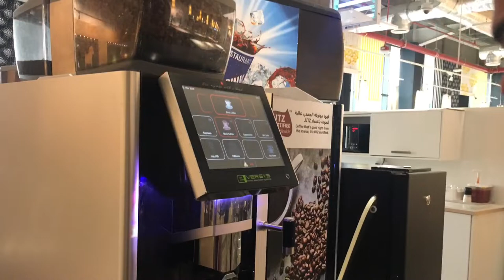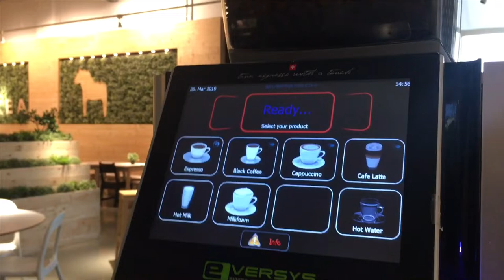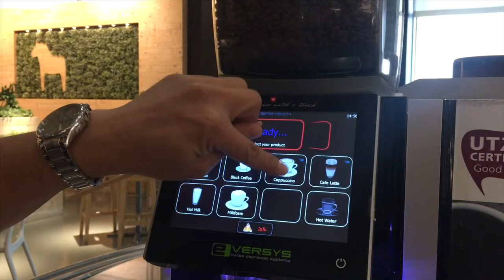IKEA DOHA QATAR | FAMILY CLUB MEMBER FREE UNLIMITED COFFEE | LANZ NARVAEZ VLOG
free coffee at ikea,
free coffee,
libre cape,
masarap ang libre,
pagkain na masarap,
free always,
ikea qatar,
ikea kitchen,
ikea hack,
ikea sofa bed,
ikea haul,
ikea india,
ikea bedroom,
ikea doha,
ikea bed,
ikea advertisement,
ikea ar,
ikea asmr,
ikea ali,
ikea australia,
ikea app,
ikea alex,
ikea assembly,
ikea antonius,
ikea bird,
ikea blinds,
ikea bunk bed,
ikea bathroom,
ikea book,
ikea bekant,
ikea bedroom makeover,
ikea bedroom ideas,
pat b ikea,
ikea curtains,
ikea chair,
ikea catalogue 2020,
ikea christmas advert 2019,
ikea ceiling lights,
ikea closet,
ikea clothes rack,
ikea corner sofa,
ikea commercial book,
ikea cable management,
bru c ikea,
ikea desk,
ikea drawers,
ikea daybed,
ikea dining table,
ikea dubai,
ikea drill,
ikea desk for gaming,
ikea dollhouse,
double d ikea,
double e ikea song,
d double e ikea full song,
d double e ikea reaction,
ikea d,
ikea egypt,
ikea eket,
ikea event,
ikea ekedalen,
ikea ektorp,
ikea eket hacks,
ikea electric standing desk,
ikea e27,
ikea eneby,
ikea edsbruk,
d double e ikea,
ikea food,
ikea factory,
ikea frother,
ikea floor decking,
ikea fort,
ikea fixa,
ikea founder,
ikea floor lamp,
ikea folding table wall,
ikea werbung f wie freak,
ikea gaming desk,
ikea gaming setup,
ikea gaming room,
ikea gazebo,
ikea grill pan,
ikea garlic press,
ikea guitar,
ikea gulliver,
ikea grater,
ikea grono,
mr g ikea,
jayda g ikea,
harry g ikea,
g f darwin ikea,
ikea hammarn,
ikea hide and seek,
ikea home,
ikea history,
ikea hack bed,
ikea hot plate,
24 h ikea,
ikea h,
ikea induction hob,
ikea ideas,
ikea indoor plants,
ikea induction hob review,
ikea innovation,
ikea ivar,
ikea idasen,
ikea ice cream,
ikea in sweden,
i fear ikea,
ikea job,
ikea jacket,
ikea jokes,
ikea jakarta,
ikea jansjo usb,
ikea job interview,
ikea jattene box,
ikea janinge bar stool disassembly,
ikea japan,
ikea jonaxel,
ll cool j ikea,
ikea kuwait,
ikea knife,
ikea kitchen hacks,
ikea kitchen ideas,
ikea kids room,
ikea kitchen tools,
ikea knoxhult,
ikea kids kitchen,
ikea kitchen makeover,
ikea uk,
janita k ikea,
kennyk ikea,
charlotte k ikea,
ikea living room,
ikea linnmon,
ikea lamp,
ikea lack shelf,
ikea living room makeover,
ikea light,
ikea lack table,
ikea lamp shade,
ikea lack tv stand hack,
ikea lattjo,
ikea l shaped desk,
ikea l desk,
ikea l desk setup,
ikea l shaped sofa,
ikea linnmon l shaped desk,
ikea linnmon l desk,
ikea l desk hack,
ikea bekant l shaped desk,
ikea kitchen l shape,
l shaped table ikea,
ikea malm,
ikea mirror,
ikea malm bed,
ikea micke desk,
ikea meatballs,
ikea markerad,
ikea mumbai,
ikea mall qatar,
m alternativ ikea,
ikea nursery,
ikea not floor lamp,
ikea new bed,
ikea new book,
ikea narnia,
ikea new ad,
ikea new commercial,
ikea norrfly,
ikea news,
ikea niko,
ikea hide n seek,
ikea fresh n clean,
ikea oven,
ikea off white,
ikea owner,
ikea online shopping,
ikea outdoor,
ikea office,
ikea organization,
ikea ordning scale,
ikea overnight,
ikea omlopp,
asia o'hara ikea,
asia o'hara ikea song,
cejrowski o ikea,
ikea alex 9 drawer,
ikea alex 9 drawer organization,
ikea alex 9 drawer review,
cassettiera alex ikea 9 cassetti